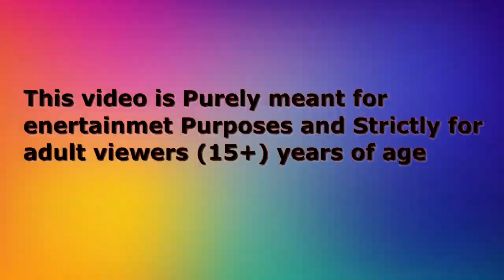शादी कार्टून | Ranu Cartoon | Chidiya Wala Cartoon | Hindi Cartoon Kahaniyan